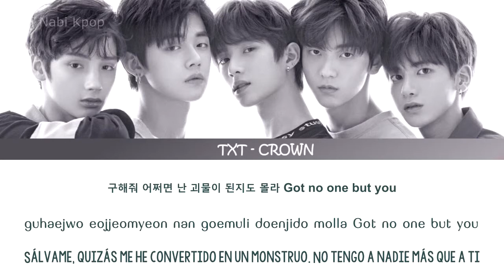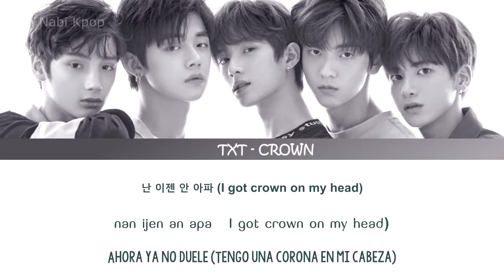TXT – CROWN [Sub Esp | Rom | Han]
txt crown sub español